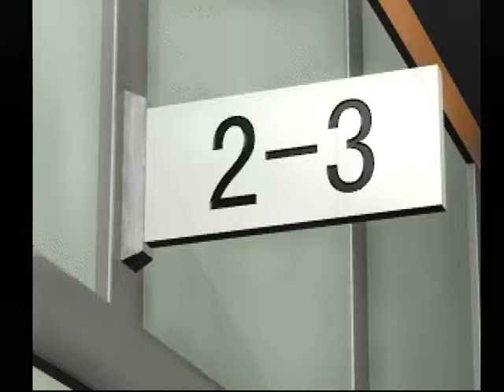【PS】ムーンライトシンドローム Moonlight Syndrome 初見プレイ Part３ 奏遇 ～明日の約束、ちゃんと覚えてる？ 【スタートオンゲームズ２】【スタゲー２】【JAPAGE】